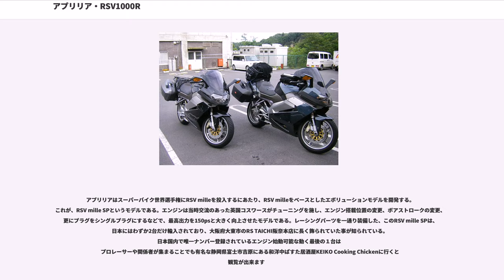アプリリア・RSV1000R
RSV1000R　(アールエスブイせんアール)とは、アプリリアが製造・販売するスーパースポーツタイプの4ストローク998ccの大型自動二輪(オートバイ)である。
1997年、そのころドゥカティが唯一の1000ccVツインエンジン搭載のスポーツモデルを生産していたが、ホンダ・VTR1000F及びスズキ・TLが相次いで発売された。この1年後の1998年にアプリリアより現在のRSV1000Rの前身である初代RSV milleが誕生した。
RSV mille最大の特徴は他のメーカーが90°Vツインを使用していたのに対し、クランク前方と後方に2軸バランサーを備えた(それでも十分特徴的であるが)60°Vツインを採用していることである。また、それによりVツインモデルとしては非常に高い前輪荷重と長いスイングアーム長を可能にしている。しかし、フロントを軸に旋回していく現代的なハンドリングを持つ反面、60°Vツインは高さがあるために、高重心のものがリターンするのに合わせてコーナリングするきらいもあった。

なお、RSV milleは1998年の発売開始からエンジン搭載位置やエンジンチューニング（ビッグバルブ化）など細かくマイナーチェンジが施されている。
そのため、便宜上1998年から2000年までの初期型RSV milleを「ME型」、2001年から2003年までの後期型RSV milleを「RP型」と呼んで区別することがある。
「RP型」には更に厚みのあるシートカウルを持った1型と薄いシートカウルに変更した2型が存在している。

最終型RSV milleである2003年モデルは、最も熟成された「RSV mille」として高い評価を受けている。後のTUONO1000およびTUONO1000Rは、この2003年モデルをベースとしている。

RSV milleは2003年にフルモデルチェンジを受け、RSV1000Rとして生まれ変わる。新設計されたフレームはマスの集中化を目標に掲げ、フレームはヘッドパイプ位置を下げ、リアフレームも下げられた。これによって先代のクセを解消している。また、Vツインのトルク特性はどの回転域でも味がしっかりと味わえるように調教された。
RSV1000Rは2006年にマイナーチェンジを受け、エンジン特性の適正化、ハンドリングの向上などを掲げて大きな変更を受けている。また、従来型RSV1000Rで新規設計ゆえの様々なトラブルを引き起こしてきた各種部品をリファインし、高い信頼性を獲得するに至っている。

アプリリアはスーパーバイク世界選手権にRSV milleを投入するにあたり、RSV milleをベースとしたエボリューションモデルを開発する。これが、RSV mille SPというモデルである。エンジンは当時交流のあった英国コスワースがチューニングを施し、エンジン搭載位置の変更、ボアストロークの変更、更にプラグをシングルプラグにするなどで、最高出力を150psと大きく向上させたモデルである。レーシングパーツを一通り装備した、このRSV mille SPは、日本にはわずか2台だけ輸入されており、大阪府大東市のRS TAICHI阪奈本店に長く飾られていた事が知られている。
日本国内で唯一ナンバー登録されているエンジン始動可能な動く最後の１台は
プロレーサーや関係者が集まることでも有名な静岡県富士市吉原にある和洋中ぱすた居酒屋KEIKO Cooking Chickenに行くと
観覧が出来ます

RSV mille SPと、スタンダードのRSV milleの間を埋めるモデルとしてRSV mille Rが発売されている。このRSV mille Rは、スタンダードをベースとして、専用オーリンズフロントフォークおよびリアサスペンション、カーボンパーツなどを奢った豪華仕様で、目玉としてOZ RACINGのアルミ鍛造ホイールが装備されている。このアルミ鍛造ホイールのデザインは非常に好評だったため、後のRSV1000R Factoryにも採用され、これを模倣したデザインのホイールがPEGASO STRADA、果てはRS125まで採用されることになる。

RSV1000RにはFACTORY(ファクトリー)と呼ばれるペットネームを持つモデルが存在する。内容としてはフレームを黒塗装に、ブレンボ製ブレーキキャリバーをラジアルマウント式に変更、前後サスペンションをオーリンズ製へと変更、さらにOZ製アルミ鍛造ホイールや車体にカーボンパーツを採用したエボリュー...